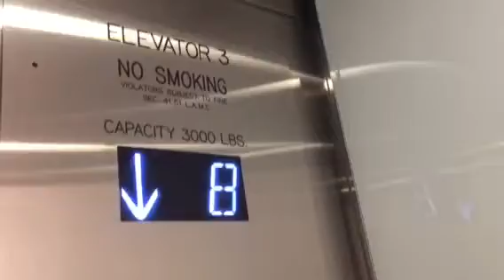Modernized Vintage OTIS Autotronic Traction Elevators @ Topa Plaza, Los Angeles, CA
Basic but nice ones. Installed in 1972.
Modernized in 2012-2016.